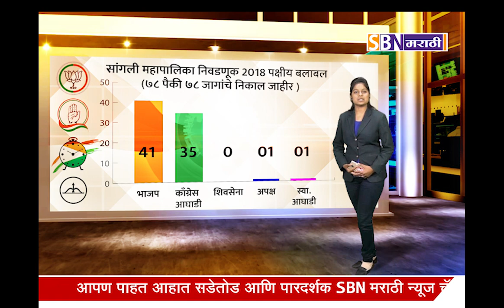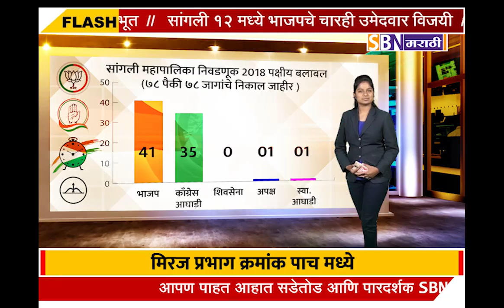सांगली महापालिका निवडणुकीच्या इतिहासात भाजपने पहिल्यांदाच मारली ऐतिहासिक बाजी,काँग्रेस आघाडीचा केला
काँग्रेस आघाडीचा सुपडासाफ,सांगली महापालिका निवडणुकीच्या इतिहासात भाजपने पहिल्यांदाच मारली ऐतिहासिक बाजी, काँग्रेस आघाडीचा केला सुपडासाफ.@SBN मराठी